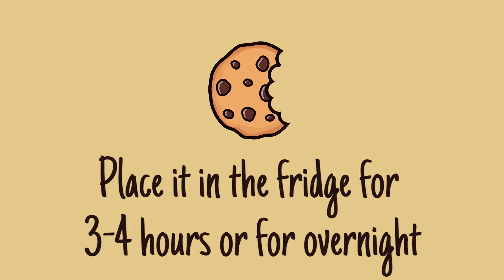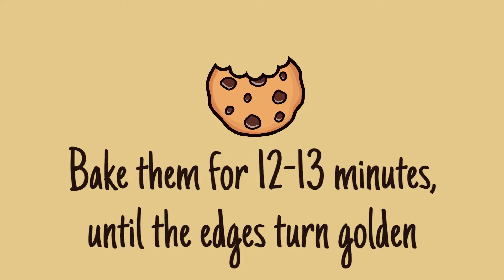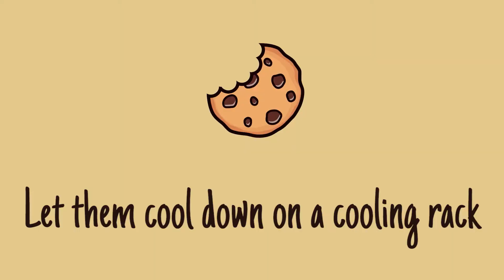The cutest Easter bunny biscuits 🐰 🍪 Make them with kids!! *Bea's Bites*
Enjoy this recipe of these cute Easter bunny biscuits. Perfect to prepare them with the whole family. (I also decorated them with my husband!) You can bake them in advance and store them in airtight containers. If you have visitors for Easter, this is a perfect biscuit for them.

Thanks for
👍🏻 liking
💬 commenting

Cheers,
Bea

Ingredients (for 32 pieces):
*dough*
150 g flour
100 g butter (cold)
42 g powdered sugar
1 sachet of vanilla sugar (8 g)
1 egg yolk
a pinch of salt
*decoration*
20 g white chocolate
Some drops of vegetable oil (I am using grapeseed oil)
chocolate pearls
heart shaped sprinkles
chocolate eggs (M&Ms)

Time stamps
00:00 Intro
00:19 Preparing the dough
02:02 Baking the bunnies
04:09 Decorating the bunnies

Logo: Ansgar

Equipment:
Rolling pin
Cookie sheet